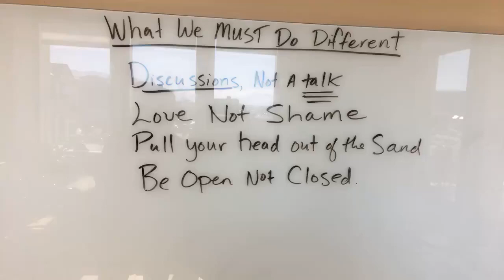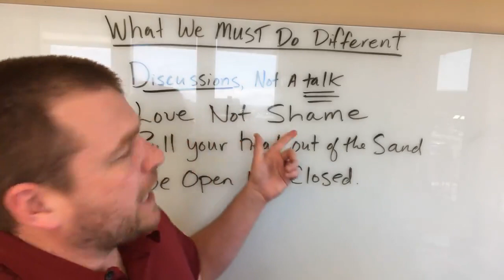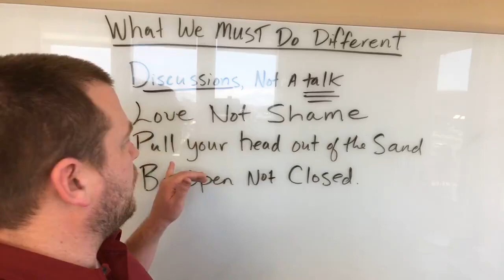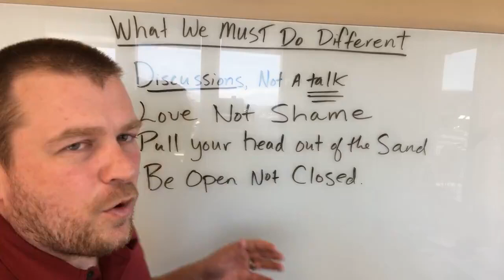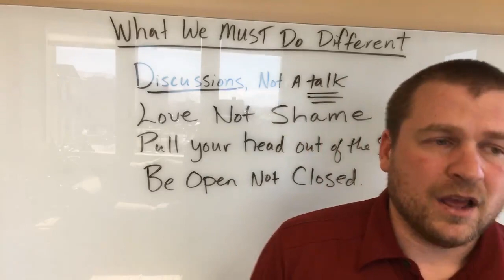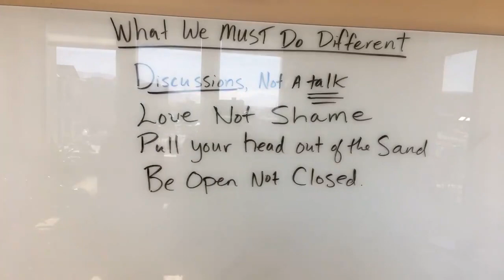Teen Sex Health: Don’t Follow Your Parents Example for Sex Education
Healthy boundaries are the foundation of a great relationship & a purposeful life.

Do not follow your parent's lead when talking about sex with your kids. Chances are - they were not good at sex education. If we do the same thing with our kids in this generation, they are in trouble.